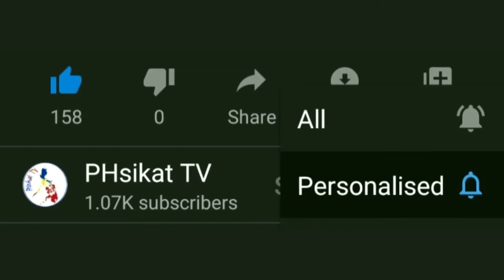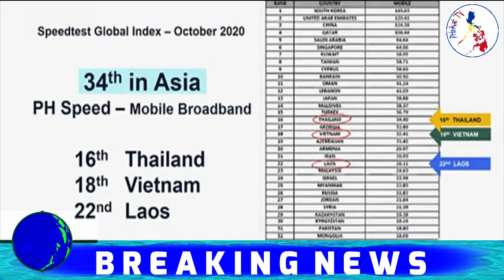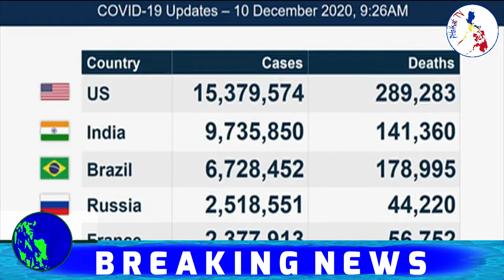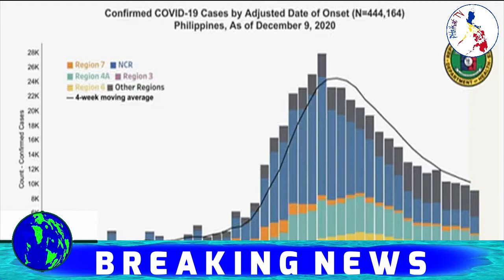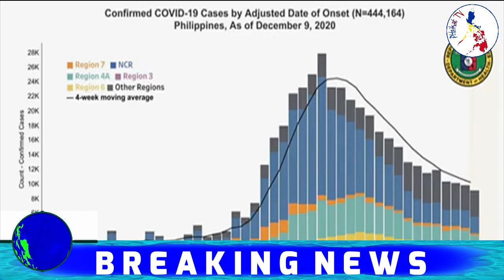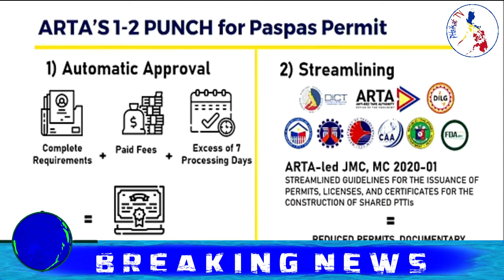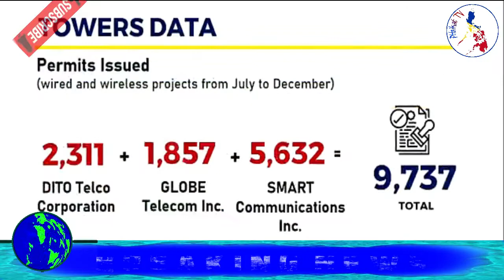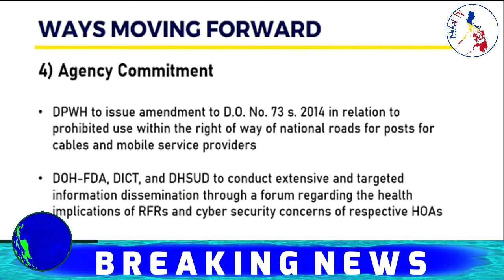SPOX HARRY ROQUE LATEST UPDATE ||MALACAÑANG PRESS BRIEFING || DECEMBER 10,2020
AND "BELL BUTTON'' FOR DAILY UPDATE